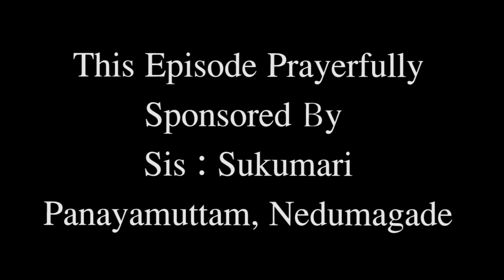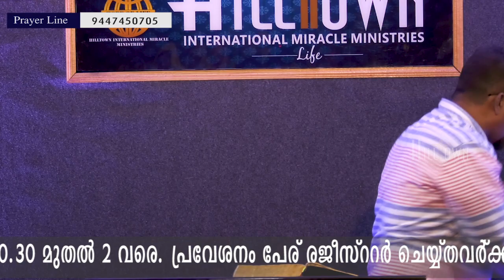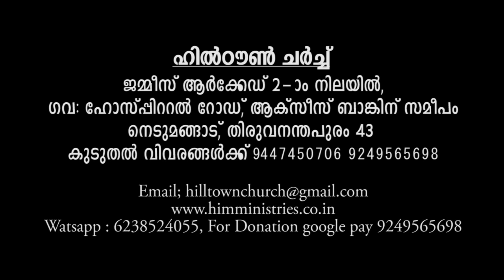How can we experience the angelic assistance everyday in life PART 1 BY JACOB G PAUL